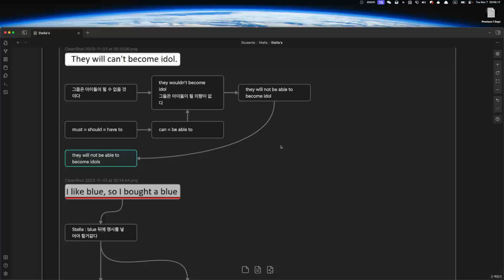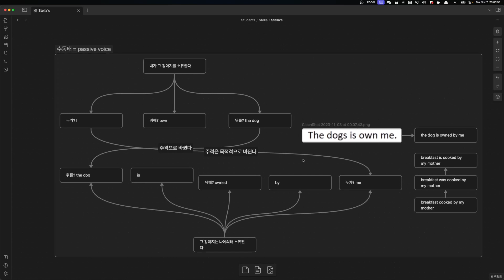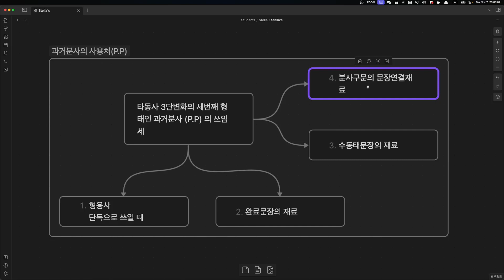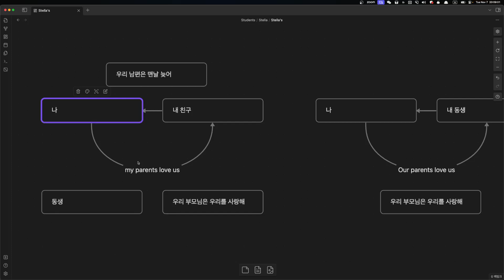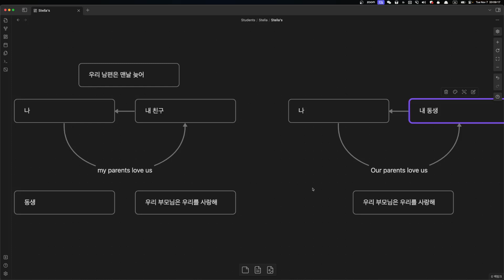Stella 수업요약 2023 11 07 20 05 17